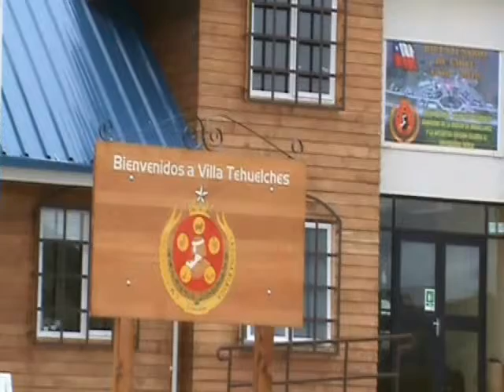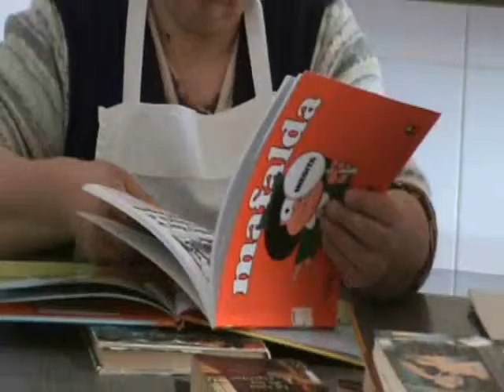Biblioteca 346 Villa Tehuelches.wmv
La Biblioteca Pública Municipal 346 de Villa Tehuelches está ubicada en la Región de Magallanes en la Patagonia chilena. Cuenta con alrededor de 5000 libros, acceso a internet gratis, cursos de computación, actividades de fomento lector y eventos culturales. Realizamos salidas a terreno a diferentes localidades de la comuna de Laguna Blanca y capacitamos a usuarios en alfabetización digital y programas de Microsoft Office.